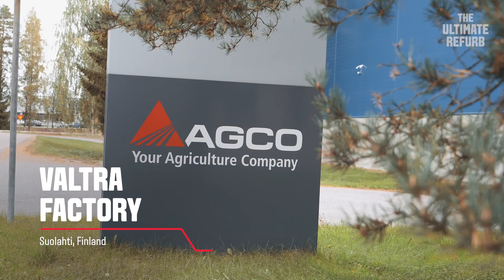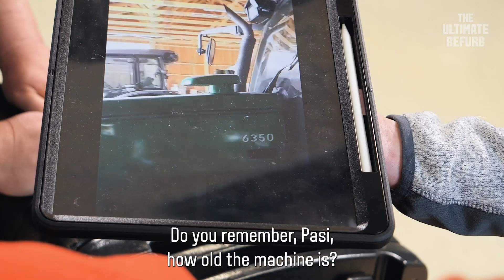The Ultimate Valtra Refurb - Meet The Team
For now, meet the team who will refurbish the winner’s tractor.

Welcome to AGCO Parts EAME, the official YouTube channel of AGCO Parts for Massey Ferguson, Valtra and Fendt across Europe Africa and Middle East. Watch videos of products, promotions, events and more.

AGCO Parts provides worldwide genuine support to all AGCO machinery brands; Massey Ferguson, Fendt, Valtra and Challenger. AGCO Parts, The Genuine Choice.